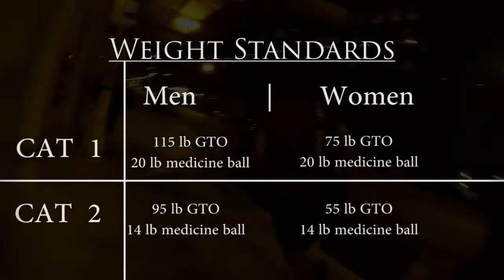Trodo Open 4.2014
Trodo Open 4.2014 is on Saturday, April 19th at all Trodo Box League boxes! Workout Details